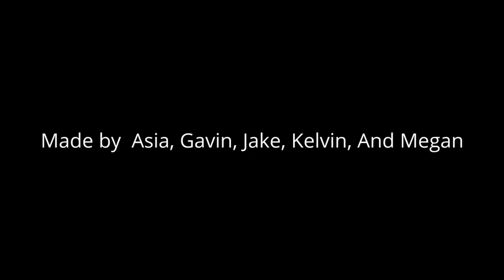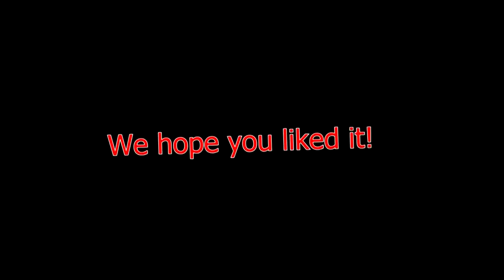Kelvin Nguyen Act 2 Scene 2 Mrs.Buljubasic